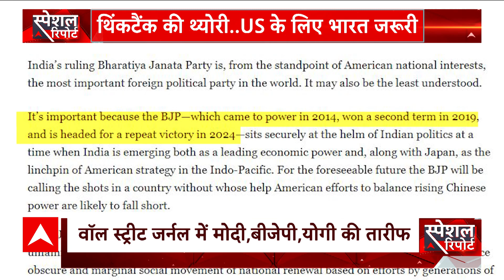Wall Street Journal:अमेरिकी अखबार द वॉल स्ट्रीट जनरल में भी मोदी,बीजेपी,योगी की तारीफ